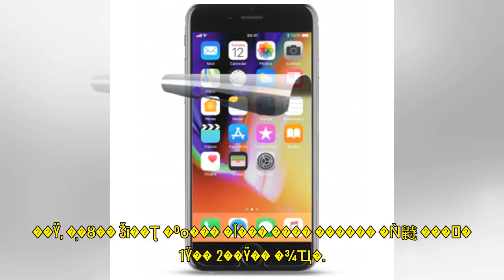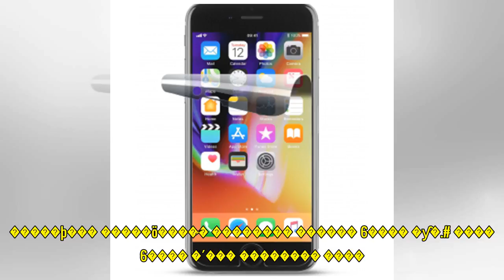'7��° �´���' ������, ù �� ����...������, 550�ϸ��� LG�� ����